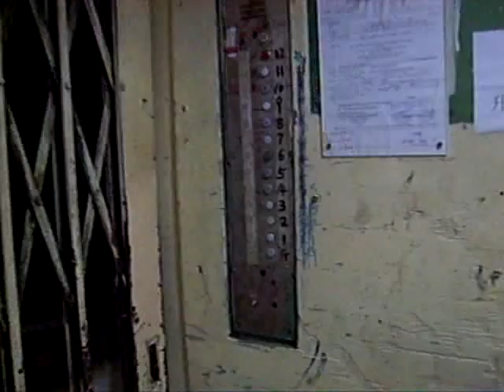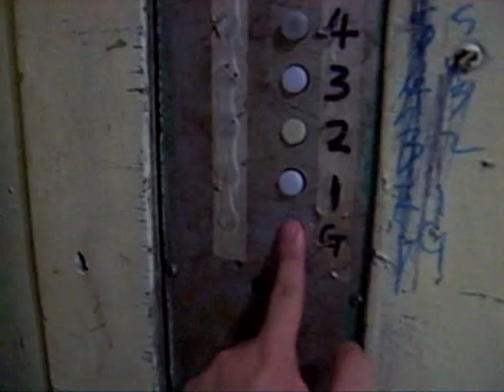新蒲崗立安工業大廈Fiam拉閘貨用升降機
地址: 香港九龍新蒲崗五芳街18號

投入服務日期:1965

載重量: 1360 KG(公斤)—20 Persons(人)

途經層數: 13-G,1-12

這是三部之一非常古典Fiam貨運升降機,全是停靠各層,它裝有機外風琴式摺門,機內採用了鐵閘,此機原本設計以往只能作載貨用途,但現在已同時開放供一般客運使用。

所有設備仍維持原裝,當中按鈕有少許酷似同一年代的奧的斯升降機所用款式,但機內部份樓層(6,10,12)按鈕曾被更換小型銀色和紅色圓形按鈕,同時機內按鈕採用了三菱產品,即是按鈕可作樓層顯示功能;機內樓層按鈕旁邊有一個樓層顯示器,用作其它樓層呼喚此電梯,但此功能現時已被廢除,並用膠紙遮著。

雖然抽氣風扇按鈕曾被更換,但可正常運作;按鈕掣板上有一個非常古典Fiam水牌,內附載重量資料;同樣電梯維修工作多年前外判給純修理公司-前好歷(香港)有限公司,年初外判給由本地専為修建個別舊式電梯承建商-時運電梯工程維修。

Fiam Traction Freight Elevator with manual door at Lead On Industrial Building,San Po Kong,Kowloon,Hong Kong